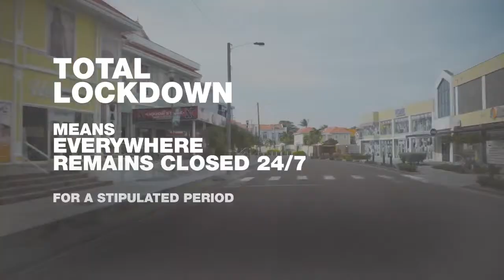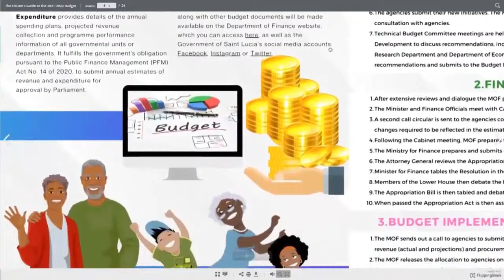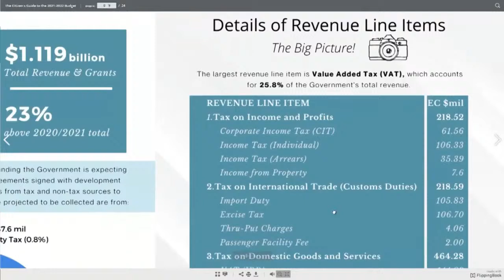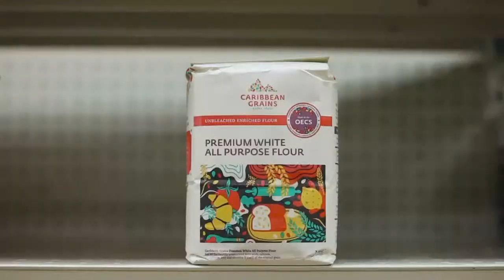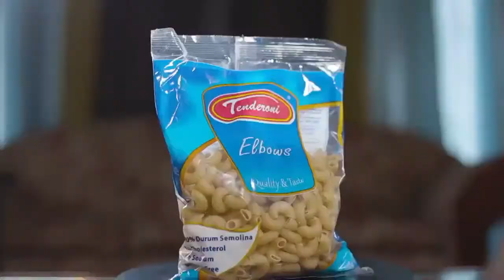NTN Morning Update (May 7, 2021)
Cable TV: NTN channel 122/NTN channel 37